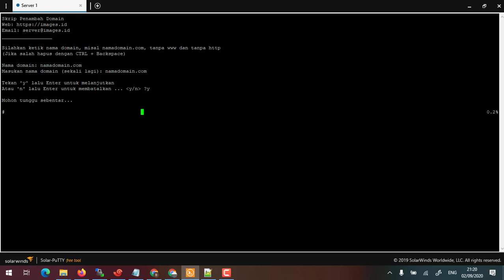Tambah Domain Server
vps settingan images.id